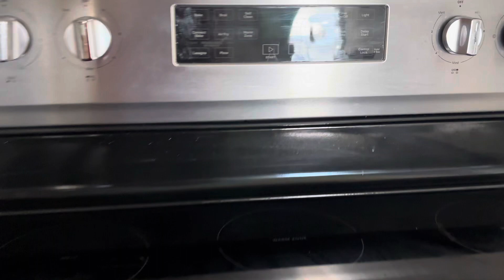Texas Storm Resulted In Our Stove being Out Of Order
No matter what we tried, the stove wouldn’t work.